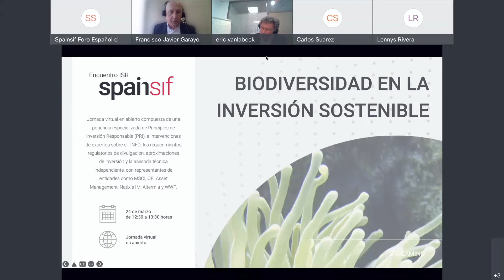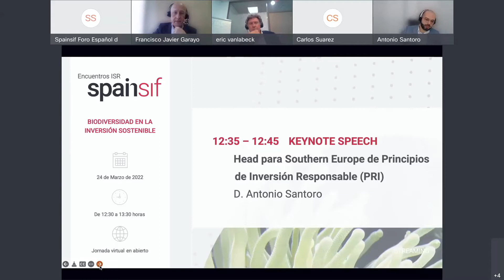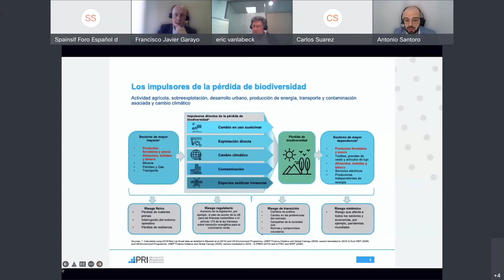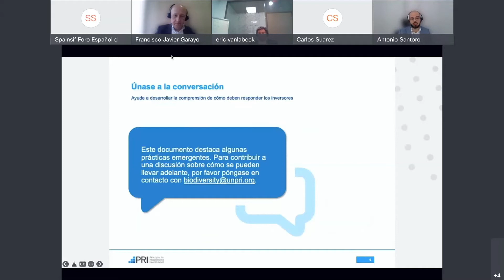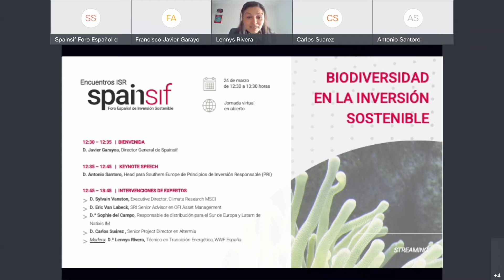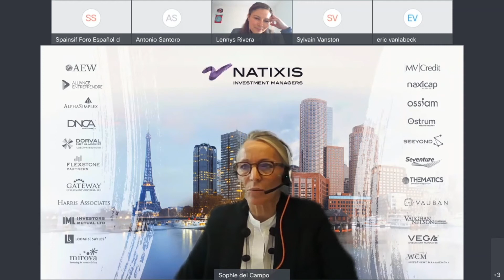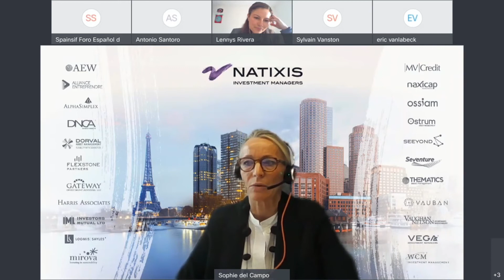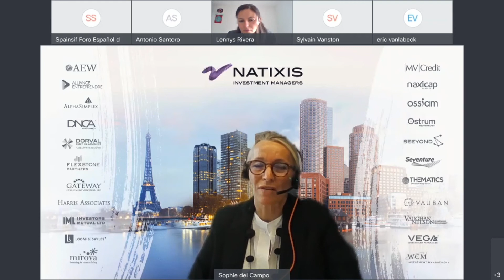Encuentro ISR: Biodiversidad en la Inversión Sostenible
Jornada virtual en abierto compuesta de una ponencia especializada de Principios de Inversión Responsable (PRI), e intervenciones de expertos sobre el TNFD, los requerimientos regulatorios de divulgación, aproximaciones de inversión y la asesoría técnica independiente, con representantes de entidades como MSCI, OFI Asset Management, Natixis IM, Altermia y WWF.